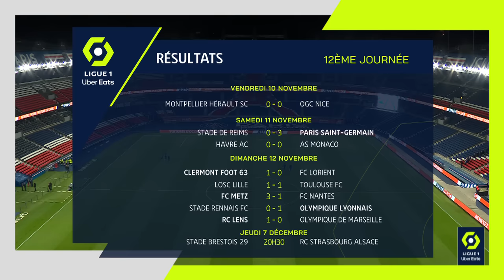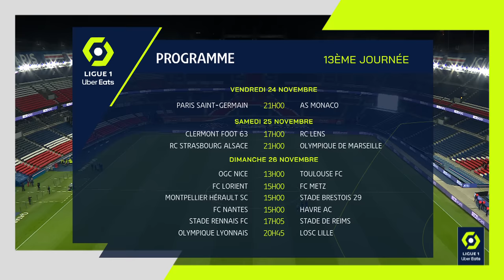Highlights Week 12 - Ligue 1 Uber Eats / 2023-2024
STADE BRESTOIS 29 - RC STRASBOURG ALSACE (0-0)
CLERMONT FOOT 63 - FC LORIENT (1-0)
HAVRE AC - AS MONACO (0-0)
RC LENS - OLYMPIQUE DE MARSEILLE (0-0)
LOSC LILLE - TOULOUSE FC (1-1)
FC METZ - FC NANTES (3-1)
MONTPELLIER HÉRAULT SC - OGC NICE (0-0)
STADE DE REIMS - PARIS SAINT-GERMAIN (0-3)
STADE RENNAIS FC - OLYMPIQUE LYONNAIS (0-1)

Goals : / Shamar Amaro NICHOLSON (69' pen - CF63) / / / Leny YORO (30' - LOSC) / Thijs-Jacco-Jan DALLINGA (65' - TFC) / Kevin VAN DEN KERKHOF (3' - FCM) / Moses SIMON (12' - FCN) / Simon ELISOR (28' - FCM) / Joël Joshoghene ASORO (85' - FCM) / / Kylian MBAPPE (3' - PSG) / Kylian MBAPPE (59' - PSG) / Kylian MBAPPE (82' - PSG) / Jake Patrick O'BRIEN (67' - OL)

Red cards : Guéla DOUE (5' - STADE RENNAIS FC)